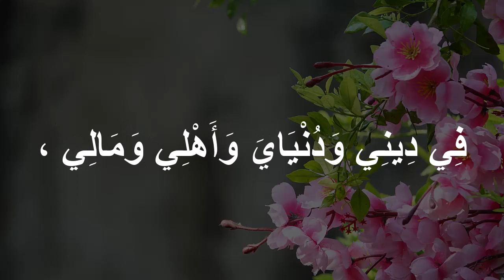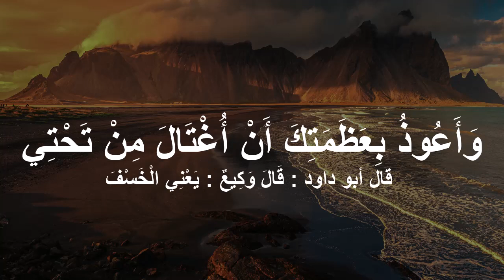Islamic Dua for protection from Earthquake || Maasayb say Hfazat ki Dua || Islamic Pray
Assalamo alaikum!

Islamic Dua for protection from Earthquake .

Masaayb say Hifazat ki Dua.